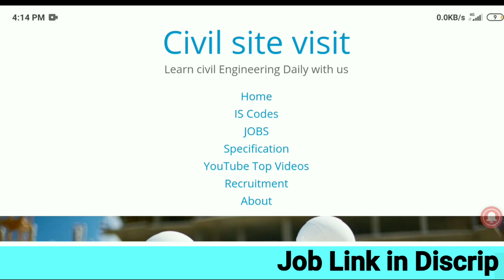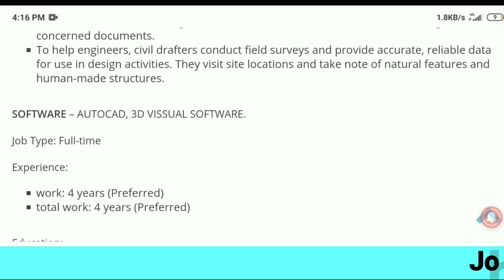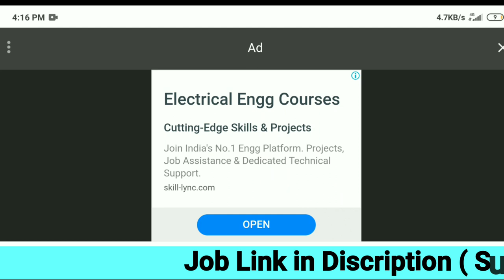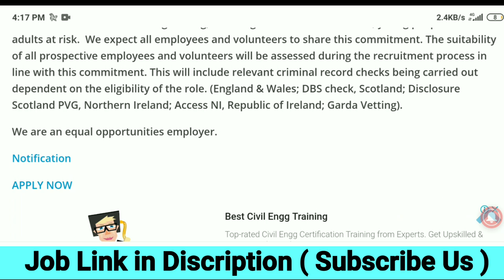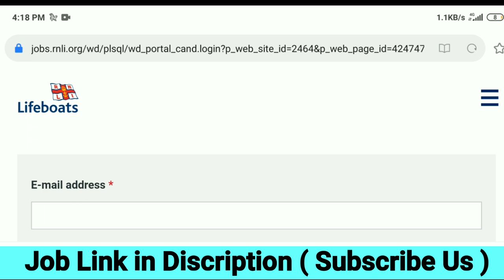New Job🔥🔥🔥 | Freshers Apply Now | Experienced civil Engineer | Salary 12k to 42k | 3 Company recruit